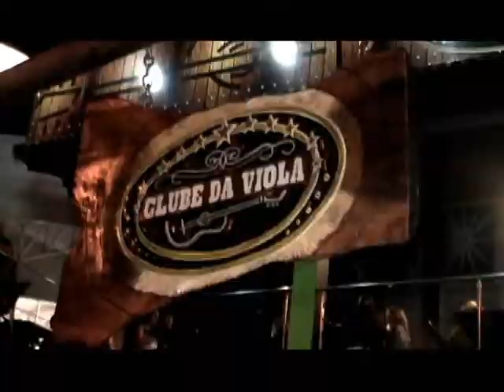Clube Da Viola Revolution Tv